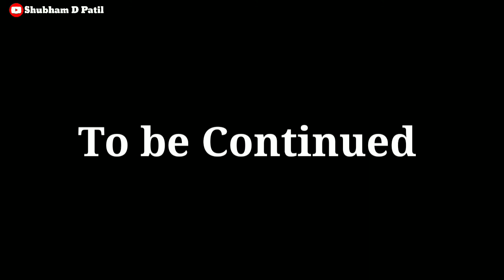नागपंचमीचा झोका | झोका कसा बनवतात | Shubham D Patil Vlog